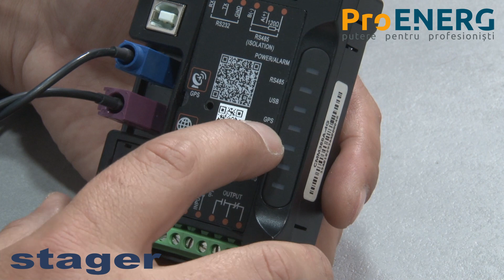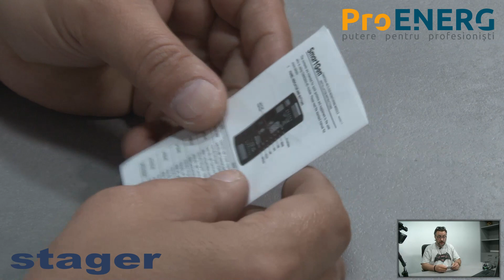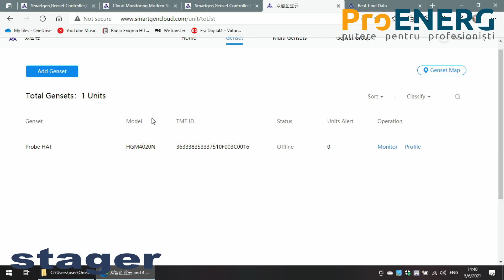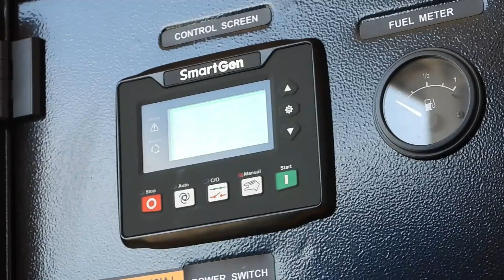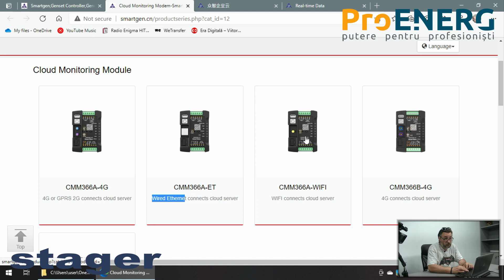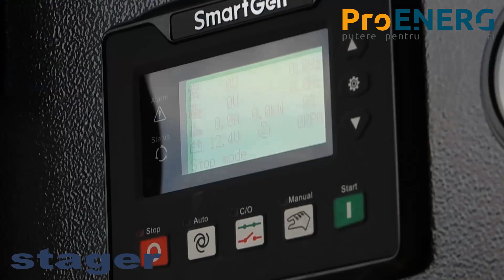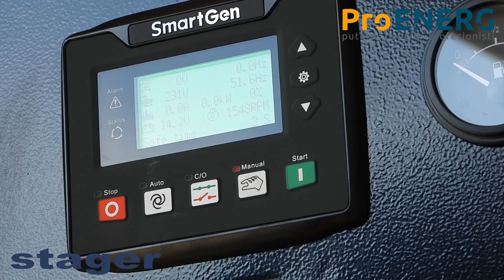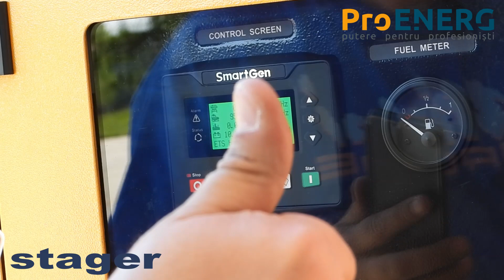Modul control la distanta CMM366A-4G pentru generatoare Stager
Posibilitatea folosirii modulului Smartgen CMM366A-4G pentru controlul si monitorizarea la distanta a unui generator Stager. Modulul are nevoie de o cartela 4G activata pentru internet si crearea unui cont in cloud-ul SmartGen. Detalii pe